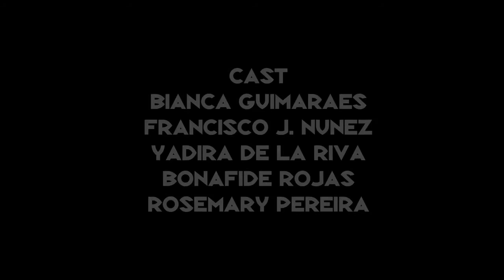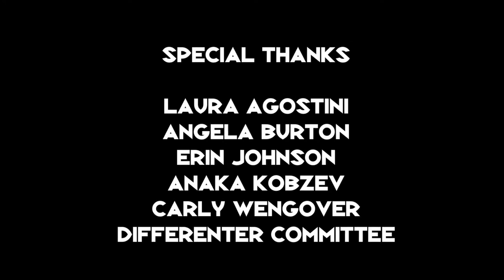Differenters Perfiles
A short film about Latino pride, passion, and perseverance. Featuring Bianca Guimaraes, Francisco J. Nunez, Yadira De La Riva, Bonafide Rojas and Rosemary Pereira